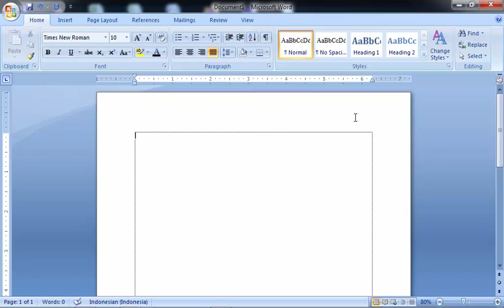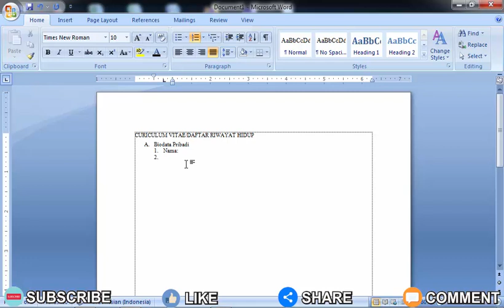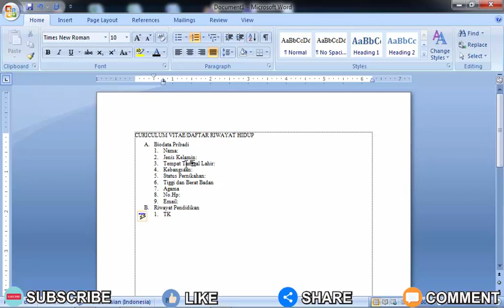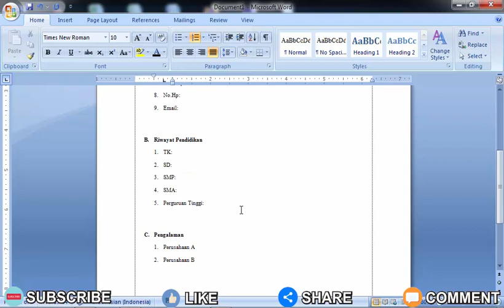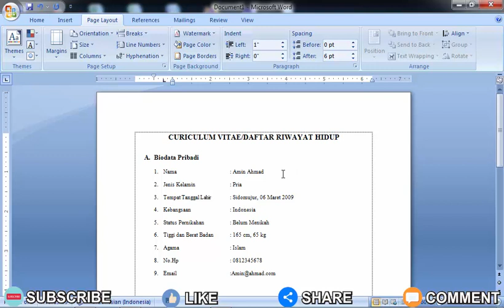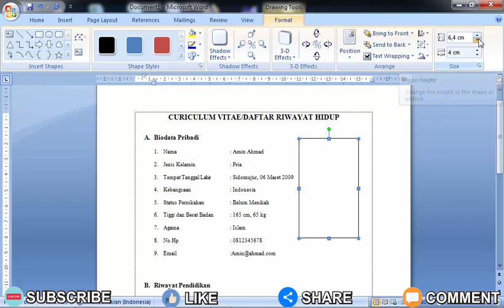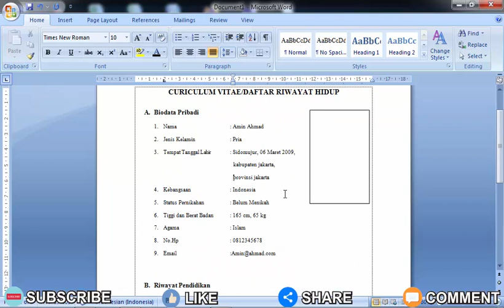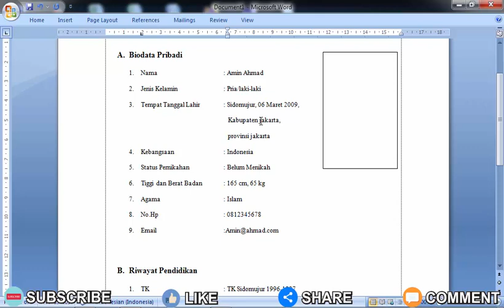Cara Membuat CV Lamaran Kerja Sederhana di Word